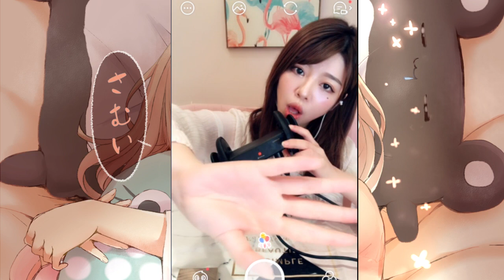小黄瓜zyra ASMR 黑魔法般的吟诵，耳畔的欲罢不能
P1有手势没猫咪
P2没手势有猫咪
语言是蹩脚的西班牙语
主播是B站433直播间的